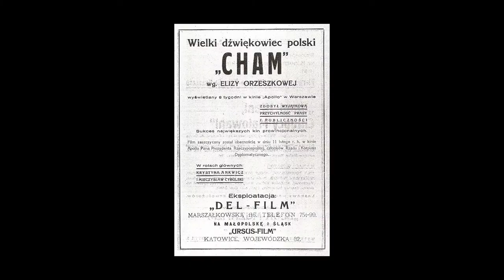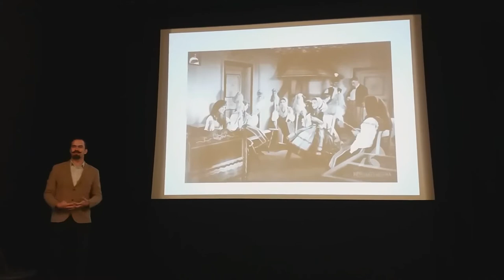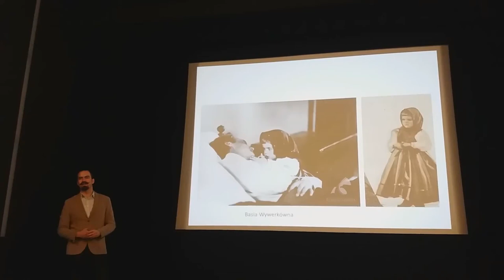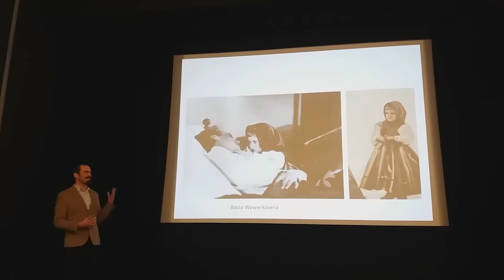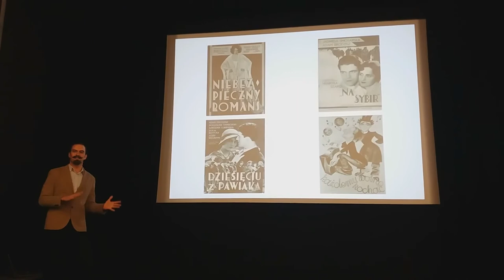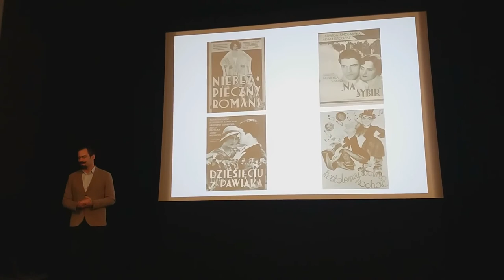Prelekcja Michała Pieńkowskiego przed filmem CHAM z 1931 roku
Franka jest dziewczyną z gruntu dobrą, ale patologicznie chorą i nieobliczalną w swych postępowaniach. Przeszedłszy wszystkie szczeble drabiny upadku wielkiej kurtyzany znajduje się na ulicy i prowadzi nędzny żywot prostytutki. W czasie bójki zostaje ranna, a dzięki przychylności lekarza, otrzymuje posadę pokojówki na wsi. Poznaje tu młodego rybaka, Pawła, który z nią się żeni. Po kilku miesiącach ucieka jednak z szoferem, by po trzech latach wrócić, jak zużyty strzęp, z dzieckiem. Paweł przyjmuje ją, dziecko uznaje za swoje, lecz po pewnym czasie zły instynkt Franki znów zaczyna działać. Przyłapana in flagranti w stodole, zostaje obita przez Pawła. Doprowadzona do pasji, Franka próbuje otruć Pawła. Zbrodniarkę zabiera sołtys. Paweł jednak i tym razem ją ratuje. Franka takiej ofiary znieść już nie może. Nad ranem skacze do rzeki, kończąc swój burzliwy żywot. Paweł pozostaje z dzieckiem, które wychowuje jak swoje.
(FilmPolski.pl)

Boston "Adieu, bądź zdrów", który oryginalnie wykonywała Krystyna Ankwicz, śpiewa Mieczysław Fogg

Halo, to ty
Ach, nie mów nic
Wszystko stracone
Wczorajszy szał
Co mógł, to dał
A dziś już w sercu zgasł

Czy śnię, czy nie
Ponoszą mnie
Wciąż sny szalone
Ach, wybacz mi
Jeszcze raz
Ten jeden raz

Adieu, Lulu
Odchodzę znów
Natury mej nie odmienię już

Znudziły mnie
Spokojne dnie
Potrzeba mi wrażeń i nowych burz

Jest inny świat
Którego jad
Nasyca głód
Chorych serc i dusz

Adieu, Lulu
Odchodzę znów
I twoich słów
Nie pragnę słyszeć już

Zgiełkliwy tłum
Wesoły szum
Tak samo nudzi
Powracam więc
I w ciszy chcę
Twój słyszeć dobry głos

Lecz żądza trwa
I znów mnie gna
Do innych ludzi
I muszę iść
Czynić to
Co każe los

Słowa: Jan Brzechwa
Muzyka: Jan Maklakiewicz